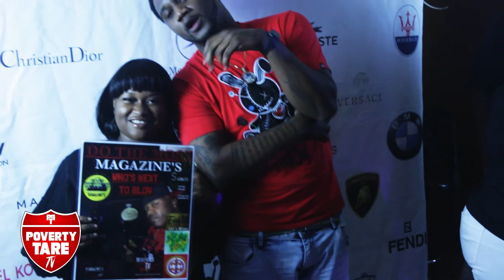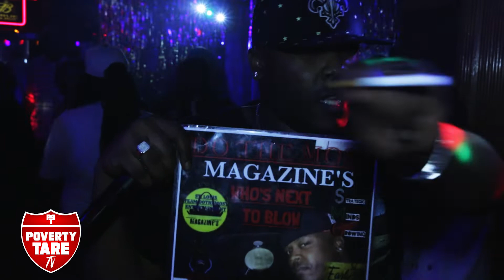Louisiana Nightlife Bars and Clubs charcoal Lounge Poverty Tare Tv (Part 5)